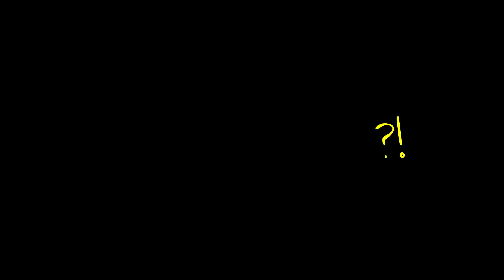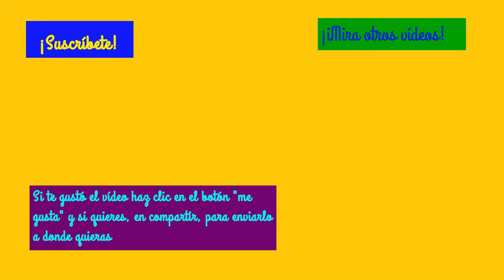8 Tips o 9 para saber cómo ser más feliz y cambiar tu vida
Hoy comparto con vosotros unos cuántos tips sobre cómo ser feliz y disfrutarlo, jeje
MÚSICA
EQUIPO:
 Cámara: Canon 600D
 Lente: Canon 50 mm f1.4 EF USM
 Edición de vídeo: Kdenlife